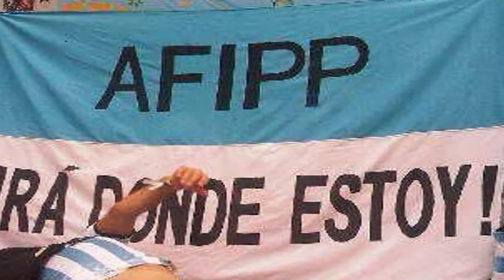Messi no va a jugar en Barcelona - Los Dátolos en Rompe Redes E12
Nuestro amigo Messi no va a continuar en Barcelona y nosotros te contamos por qué. Además, te mostramos qué hizo Lionel en su primer día como agente libre y las casas millonarias de los futbolistas.